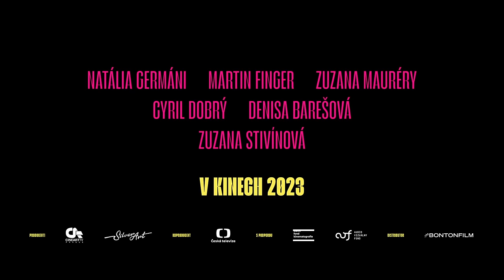Její tělo (2023) - HD TEASER TRAILER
Film podle skutečného a neuvěřitelného životního příběhu Andrey Absolonové. Úspěšná sportovkyně, reprezentantka a členka olympijského družstva se po zranění obratle a vynuceném konci sportovní kariéry stala úspěšnou a známou pornoherečkou.
Hrají: Natália Germáni, Denisa Barešová, Zuzana Mauréry, Martin Finger, Zuzana Stivínová, Cyril Dobrý a další
Režie: Natálie Císařovská
BRZY V KINECH